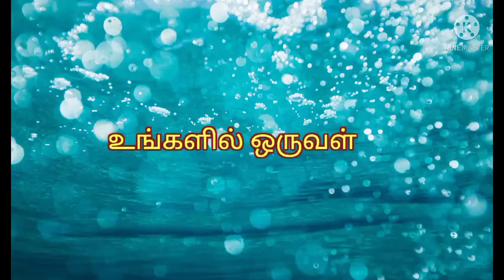தை பொங்கல் கோலம் ||pongal pot kolam|| sangaranthi chukkala mugulu design||sangaranthi kundalu mugulu